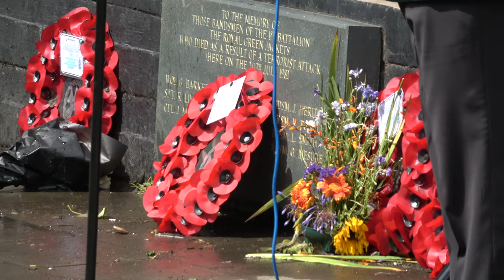Royal Green Jackets Association: Memorial Parade 23rd July 2023.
This Parade commemorates the terrorist bombing that took place on 20th July 1982.
The regimental band of the 1st battalion Royal Green Jackets were performing a lunch time concert at the Regent Park bandstand.
The audience were enjoying a medley of songs from the musical Oliver, when at 12.55pm a bomb exploded under the bandstand.
Six members of the band were killed instantly and another member passed away two weeks later from his injuries.
Following this Parade a concert was performed by The Waterloo Band and Bugles of The Rifles.  During the concert the band played the selection from Oliver that was played on the day of the attack.  The Musical Director stopped the piece and a time of reflection was held before the band carried on and finished the piece.